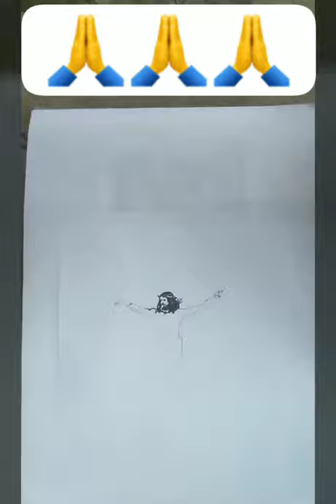Heal Our Land (Jesus Christ Drawing)